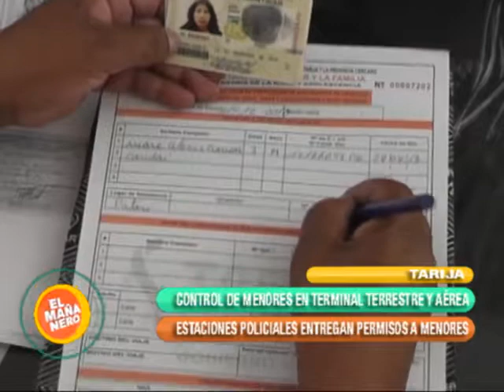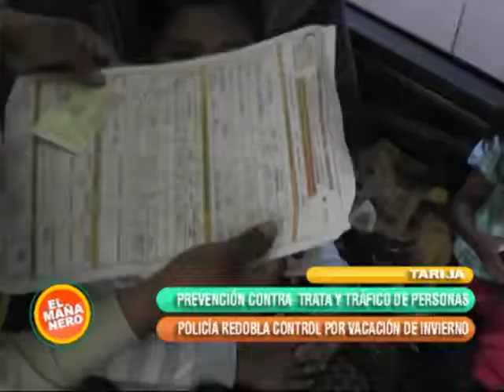CONTROL DE MENORES EN TERMINALES TERRESTE Y AÉREA. TARIJA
El director de la Defensoría de la Niñez , señaló que a la fecha se cuenta con 6 puntos de atención en diferentes EPI para retirar los permisos a todos los niños y adolescentes que deseen viajar. También se pueden dirigir a la terminal de buses y se está coordinando con el aeropuerto para abrir otro centro de atención.